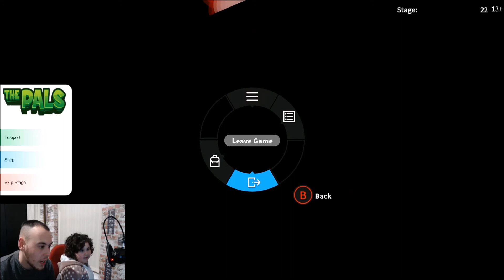EVIL YOUTUBERS???? (evil youtube obby roblox)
hi guys welcome to chellie chube my names Chelsea IM FIVE YEARS OLD AND HERE'S MY GAMEPLAY ON ROBLOX THE EVIL YOUTUBERS OBBY IT WAS SO FUN :) HOPE YOU ENJOY